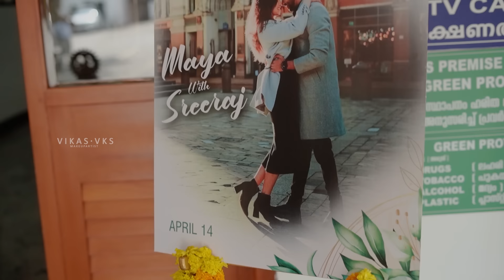Kerala Wedding Bridal Makeup on Vishu Day | എന്റെ മകൾ നാരായണിയുടെ ആദ്യത്തെ വിഷു Vikas Vks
Its was my Vishu Day. Happy bridal makeup for Australian malayali Maya Nair, She had two bridal looks. Also, some clips of my Daughter Narayani's first Vishu kani.

About me: I am Vikas Vks  makeup artist from Kerala, India. By Gods grace , I have been lucky to done makeup for great celebrities, artists and many brides from kerala and south India as well. In this Youtube channel i am trying to showcase some of my works ,Knowledge and experiences, which will be inspiring for some of you.

To connect me socially.

Top recent video of our YouTube channel